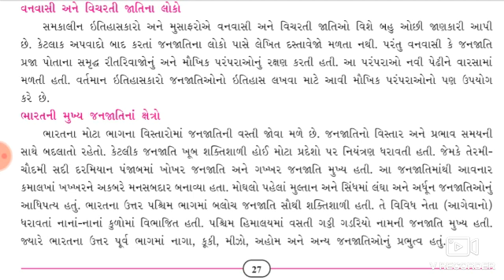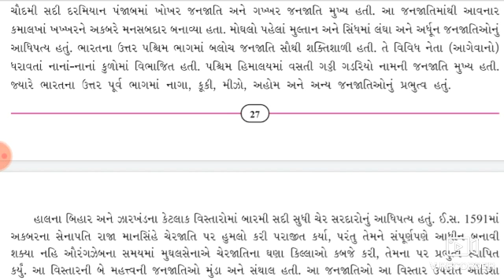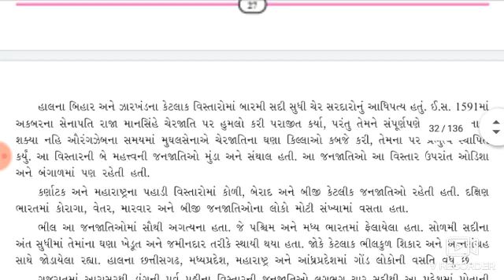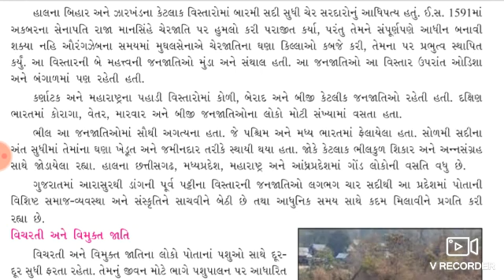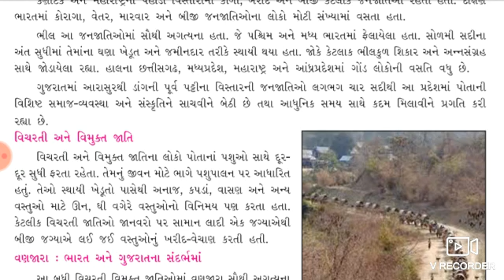Lec-18!!std-7!!samaj!! 5. વનવાસી વિચરતી જાતિ અને સ્થાનિક સમુદાય